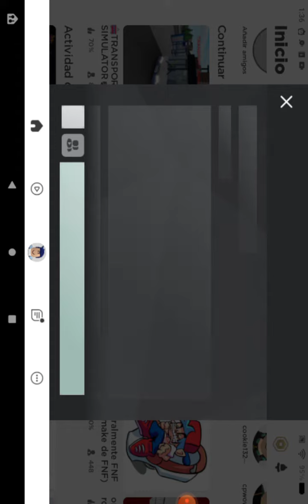yo en un nuevo dia en Roblox jugando Mr Funny 😱 un juego de miedo